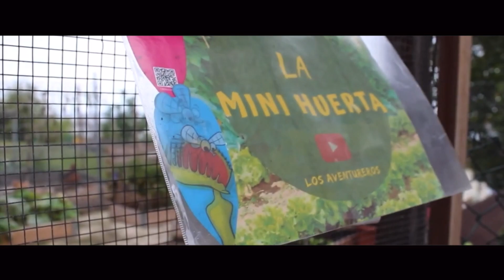ANTES Y DESPUÉS //Los Aventureros Vlogs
ESPERAMOS QUE DISFRUTEIS DE OTRO VIDEO EN EL CANAL
L O S     A V E N T U R E R O S     V L O G S